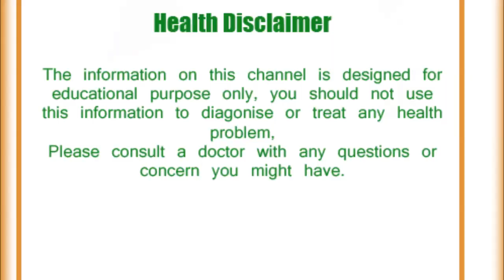सीने में रहती है जलन तो आज से ही खाना बंद कर दें ये चीजें /Tips to remove chest irritation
सीने में रहती है जलन तो आज से ही खाना बंद कर दें ये चीजें
Today we are telling you to avoid the burning of the chest, which items you should avoid eating.Staying in the chest prevents irritation from these things.